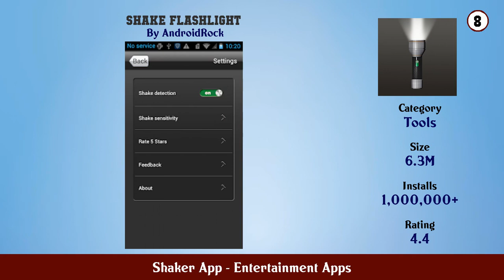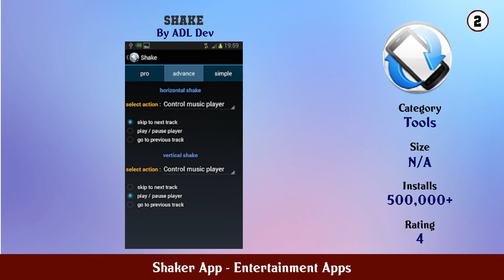Top 10 Shaker App Android Apps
In this video we have listed Top Shaker App Android Apps. This video is for information and reference purpose only.